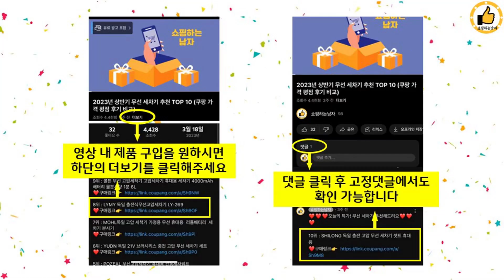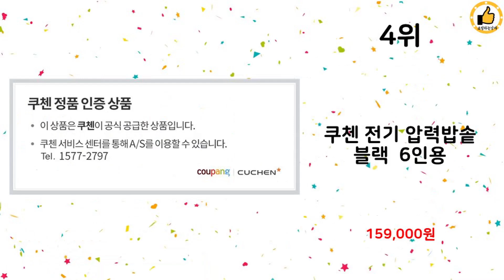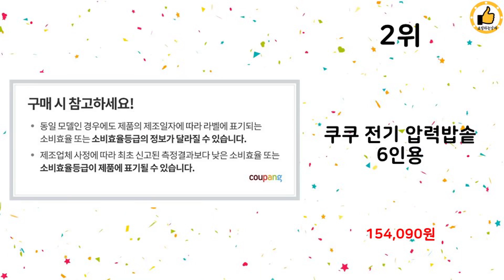2024년 상반기 쇼핑남이 추천하는 압력밥솥 TOP 10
2024년 상반기 쇼핑남이 추천하는 압력밥솥 TOP 10을 소개해드립니다.

10위 : 쿠첸 2.1기압 121 IH 전기압력밥솥 6인용, CRT-RPK

7위 : 쿠첸 2.1기압 121 IH 전기 압력밥솥 6인용, CRT-RP

6위 : 쿠첸 더핏 전기 압력밥솥 6인용

5위 : PN풍년 하이클래드 비엔나IH 압력솥 4인용, 2.3L, 혼합색

4위 : 쿠첸 전기 압력밥솥 블랙  6인용

3위 : 코코리 5분 스피드 압력솥, 실버 + 블랙 + 우드, 1.2L,

1위 : 쿠첸 2.1기압 프리미엄 121+ 풀스테인리스 IH 전기 압력밥

 감사합니다